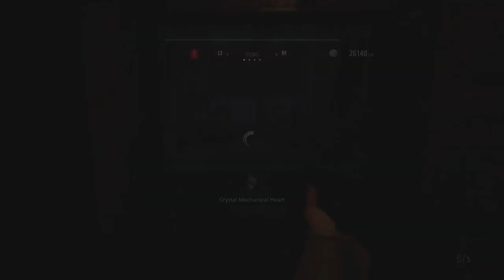Resident Evil 8 Village Part 9 Walkthrough Gameplay PS4 Pro No Commentary